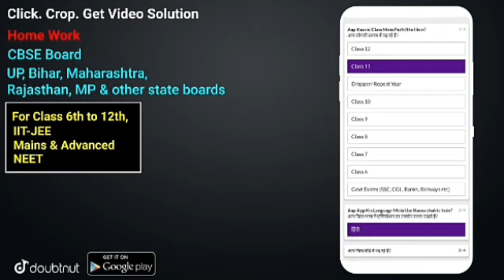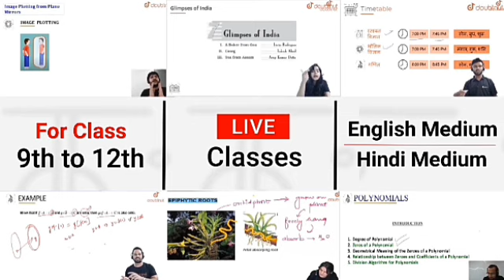आनन्द किशोर ने की बड़ी घोषणा |Bihar Board Exam 2021 News |Class 10th & 12th Exam Date 2021 Cancelled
2021 बोर्ड परीक्षा - बड़े बदलाव का ऐलान | Board Exam 2021 News | Class 10 & 12 Board Exam 2021

HRD Ministry New Education Policy 2020: The NEP has been approved by the cabinet. current and former HRD Minister to jointly hold a press conference on the same at 4pm. several changes likely ahead for the indian education system.

The Union Cabinet on Wednesday approved  the New Education Policy (NEP) and renamed the HRD Ministry as Education Ministry. Making the announcement, Union Minister Prakash Javadekar and Ramesh Pokhriyal Nishank said there would be a single regulator for all higher education institutions and MPhil would be Discontinued.

2021 मे बोर्ड परीक्षा होगी या नहीं (new video),

More Features :

1) Saari important books milengi solved video solutions ke saath

2) Previous year papers, Important PDFs, Question Bank

3) Crash Course, Mock Tests, Quiz

4) India's biggest student's community

& much more

3 Crore se zyada bachho ka

Related Searches-
Cbse board
Rajshtan board
Bihar board
Punjab board
Haryana board
Jharkhand board
MP board
Icse board
Andhra pradesh board
Gujrat board
Chhatisgarh board
Himachal pradhesh board
orissa board
Odisha board exam
Meghalaya board
Manipur board
Assam board
Goa board
Jammu and kashmir board
Karnatak board
Mizoram board
Nagaland board
Tamilnadu board
Tripura board
Uttrakhand board